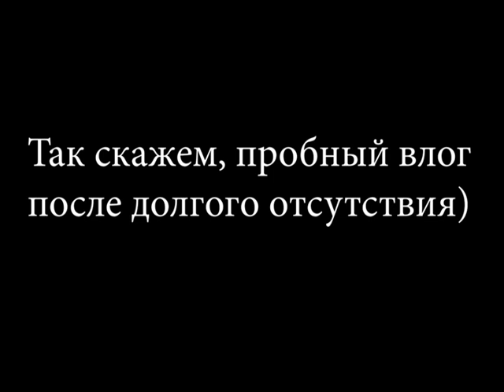VLOG: Где я была 1,5 года?/немного учебы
Всем привет! 🙈
Ох, меня не было 1,5 года! 1,5 года, Карл! Я и подумать не могла, что вернусь через 1,5 года на YouTube. Но я снова здесь, а значит, будут выходить видосики от меня)

Не судите строго влог) Сейчас они не такие качественные, но я уверена, что через некоторое время видео будут улучшаться.